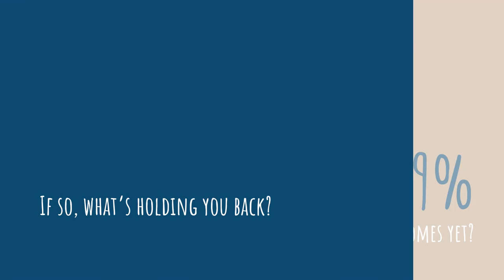Martha Loss and Miles Loss, Greater Tampa Area- RE/MAX ACR Elite Group